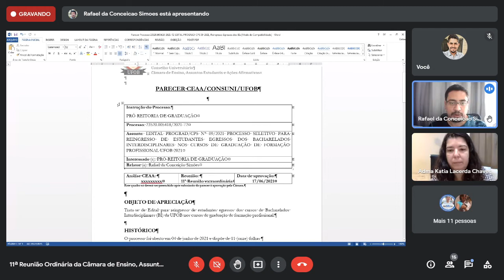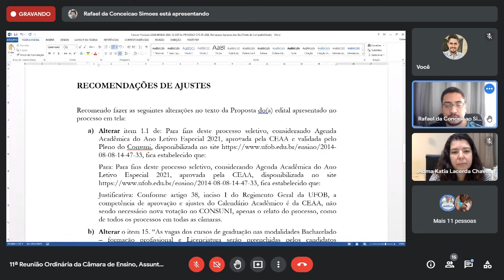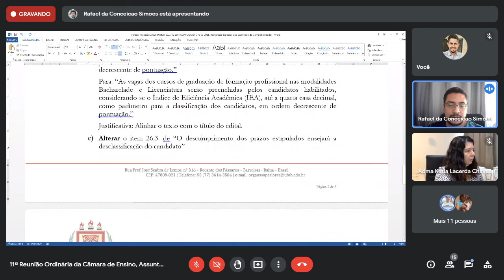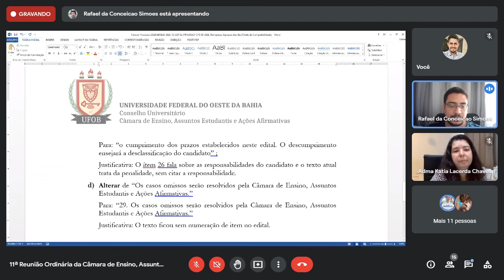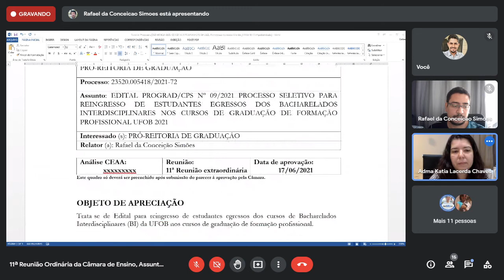11ª Reunião Ordinária da Câmara de Ensino, Assuntos Estudantis e Ações Afirmativas. 17/06/2021.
Pauta da 11ª Reunião Ordinária da CEAA:

1) Informes;

2) Apreciação das Atas da Câmara:

*Ata da 8ª Reunião Extraordinária de 28 de janeiro de 2021 - CEAA.

3) Apreciação de Atos - Declarações Ad Referendum à CEAA:

a. aprovou a reabertura, na Agenda Acadêmica 2021 da Graduação – SLE I, do prazo para Consolidação de turmas pelo docente no SIGAA (inserção de notas finais e encerramento da turma), no período de 28 a 31 de maio de 2021, considerando que alguns docentes não conseguiram atender ao prazo estabelecido e que o não fechamento das turmas poderá impactar à solicitação de matrícula dos estudantes em componente curricular que exija o pré-requisito, conforme encaminhamento da Secretaria Acadêmica, Processo 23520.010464/2020-11;

b. aprovou o EDITAL SAE/CAE/NAAF Nº 04/2021 - Seleção de Estudantes para participarem do Programa Milton Santos de Acesso ao Ensino Superior - PROMISAES/MEC, da Secretaria de Assuntos Estudantis, considerando que o Edital SAE/CAE/NAAF nª 02/2021, que previa 04 (quatro) bolsas para um perído de 08 (oito) meses, selecionou apenas um estudante beneficiário ao recebimento de bolsa, e, considerando o saldo remanescente de R$ 14.928,00 (quatorze mil, novecentos e vinte e oito reais) que já está reservado na previsão orçamentária, atendendo ao encaminhamento da Secretaria de Assuntos Estudantis, Processo 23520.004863/2021-15.

4) Apreciação do Parecer do Relator referente ao EDITAL PROGRAD/CPS nº 09/2021, Processo Seletivo para Reingresso de Estudantes Egressos dos Bacharelados Interdisciplinares nos Cursos de Graduação de Formação Profissional – UFOB 2021, da Pró-Reitoria de Graduação, Processo 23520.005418/2021-72, Relator: Conselheiro Rafael da Conceição Simões.